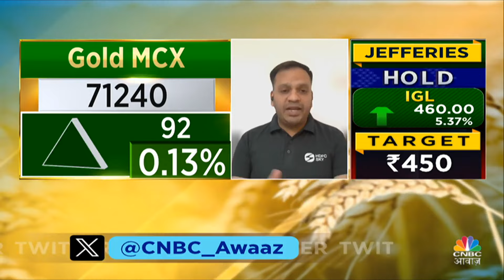Gold Price Today: सोने में नहीं थमने वाली तेजी, MCX पर सोना ₹71240 के पार, अब कहां तक दिखेंगे Level?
Gold Price Today: सोने में नहीं थमने वाली तेजी, MCX पर सोना ₹71240 के पार, अब कहां तक दिखेंगे Level? इसी पर Expert से जानें अगला Level सोना क्या दिखाने वाला है?

n18oc_money